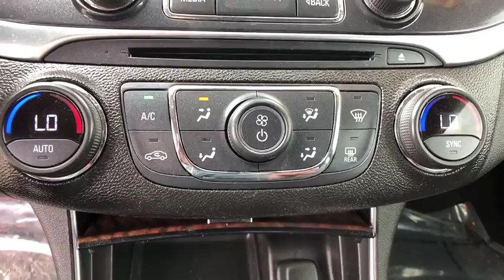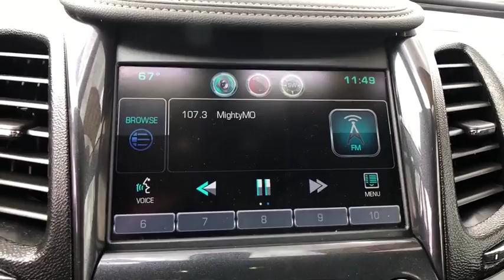2015 CHEVROLET Impala Great Falls, Bozeman, Billings, Butte, Helena, MT Montana F9264830P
Used 2015 CHEVROLET Impala available in Helena, Montant at Lithia Chevrolet Buick GMC of Helena. Servicing the Great Falls, Bozeman, Billings, Butte, MT area.